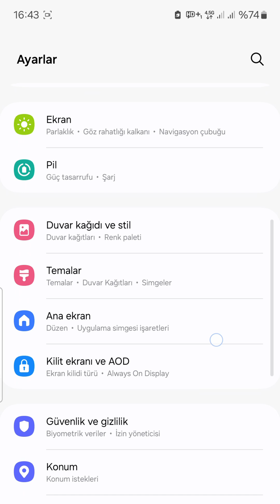Telefonuna Casus Yazılım Yüklenmiş Olabilir! 📱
Is your phone slowing down? Is your battery draining fast? Are there apps you don't know about? These are all signs that you may have spyware on your device! Spyware can secretly steal your data, listen to your conversations, and even control your camera. So how can you detect it and get rid of it? Watch the video to find out now! 🚨🔎